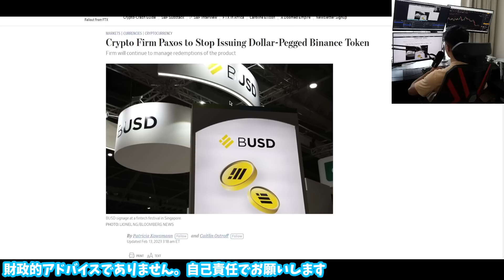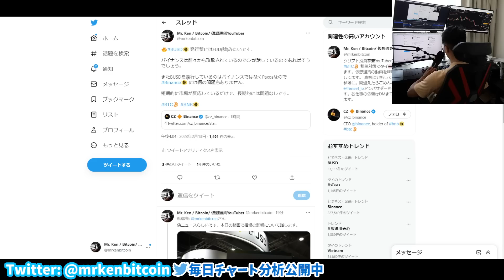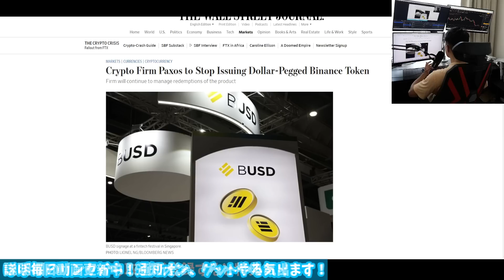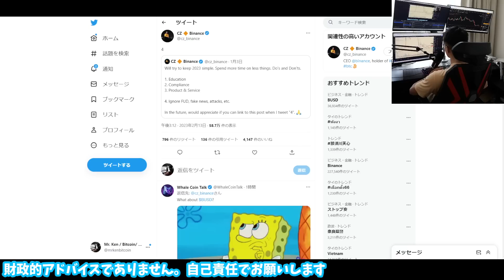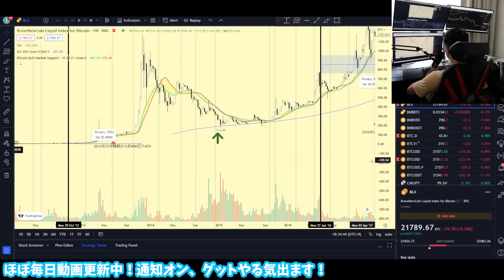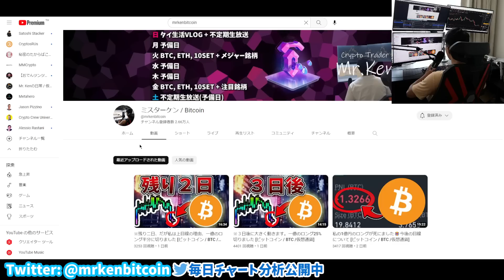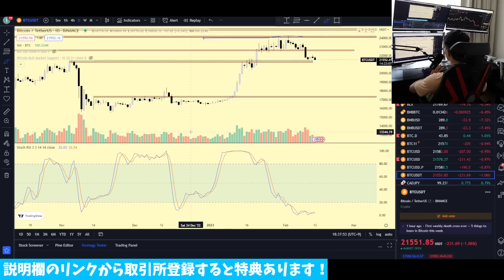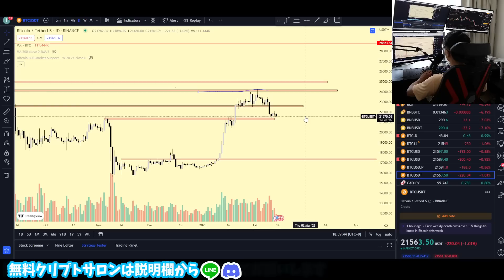※一時的な下落? BUSDが発行禁止に？！バイナンスとBTC終わりなのか？ [ビットコイン / BTC / BNB/ バイナンスコイン/ 仮想通貨]